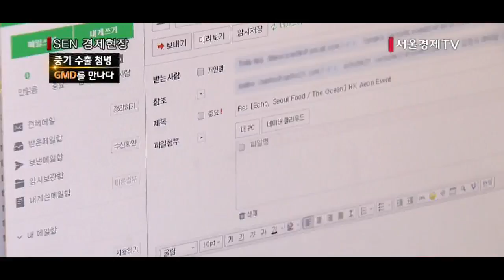[서울경제TV] [GMD 시리즈] 중기 수출 첨병 GMD를 만나다… 미래코리아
[앵커]
국내 중소기업들이 한 단계 성장하기 위해선 좁은 국내시장을 넘어 해외시장에 진출해야 하는 것이 필수인데요. 하지만 해외 시장 자체의 문화를 알지 못한 채 무작정 뛰어들면 낭패 보기 십상입니다.  서울경제TV는 중소기업들이 시행착오를 최대한 줄이고 안전하게 해외시장에 진출할 수 있도록 돕는 기업들을 연재하고 있는데요. 오늘의 주인공은 자신의 실패와 경험을 발판삼아 국내 중소기업들의 해외 판로 개척을 위해 불철주야 세계 시장을 누비고 있는 ‘미래코리아’ 박태준 대표입니다.  박 대표를 김혜영 기자가 만나봤습니다.

[기자]
경기도 성남 판교 이노밸리에 위치한 ‘브로스앤컴퍼니’.
마우스 패드, 모니터 스탠드 등 소비재 생활용품을 제조하고 개발하는 회사입니다.
해외 진출을 목표로 창업했지만, 막상 현실은 녹록치않았습니다.

[인터뷰] 박기열 /브로스앤컴퍼니 대표
“실질적으로 수출하는데 있어서 경험이 필요한 건 이제 와서 보면 많이 느끼게 되고요. 2분47초) ‘수출 방법’이라든지 이런 부분에 대해서 미흡한 점이 많았는데요. 소규모 건들 위주로 진행을 했었는데, 대규모로 진행하는데 있어서 빅바이어를 만나는 기회 자체가 차단돼 있다는 생각이 많이 들었고요.”

해외 바이어를 찾지 못해 어려움을 겪던 ‘브로스앤컴퍼니’
그러던 중 ‘미래코리아’ 박태준 대표를 만나게 됩니다.

[인터뷰] 박기열 /브로스앤컴페니 대표
“GMD 사업을 통해 미래코리아 라는 업체를 알게됐습니다. 미래코리아를 통해서 일본의 빅바이어를 만나게 됐고 2017년 초에 16억 상당의 독점 총판 계약을 하게 됐습니다.”

‘브로스앤컴퍼니’의 작년 매출은 10억원.
지난 한 해 매출을 뛰어넘는 성과를 낸 겁니다.
이처럼 대규모 계약의 첫 물꼬를 틀 수 있었던건 박태준 대표가 신뢰를 바탕으로 오랜 시간 해외 바이어와 돈독한 관계적립을 해온 덕분입니다.

“실질적으로 많은 도움을 받았습니다.빅바이어를 만나게 되는 기회의 장을 만들어 주셨고, 3분40초) 수출 바이어가 국가와 각 문화마다 다른 접근방법이 필요하다는 걸 미래 코리아를 통해서 많이 배웠고요.”

이번 계약을 시작으로 ‘브로스앤컴퍼니’는 해외 시장에서 더 큰 그림을 그릴 수 있게 됐습니다.

“(미래코리아) GMD가 소개해준 일본의 총판 회사를 통해서 중국의 총판을 원하는 업체와 컨텍(접촉)이 됐고, 금액은 최종 확정되지는 않았지만 연간 5억 이상의 물량에 대한 총판 계약이 이뤄지지 않을까 생각하고 있습니다.”

현재, 무역회사를 기반으로 국내 중소기업의 수출 길잡이 역할을 톡톡히 해내고 있는 ‘미래코리아’ 박태준 대표.
그의 시작은 2004년도 겨울로 거슬러 올라갑니다.

[인터뷰] 박태준 / 미래코리아 대표
“2004년도에 미국에서 공부를 마감하고 한국에 들어왔는데, 취직에 대한 제약이 많이 따라서 사실40군데 정도 이력서를 냈고요. 낙방을 하고 제가 할 수 있는 일본어나 영어를 통해서 할 수 있는게 뭐가 있을 까 고민을 하다가 전 세계와 네트워크를 가지고 접근할 수 있는게 무역이라고 생각을 해서 시작을 하게 됐습니다. ”

현재, ‘미래코리아’의 연 매출은 100억원.
탄탄대로만 걸었을 것 같은 그도 죽음을 생각할 정도로 어려운 시기가 있었습니다.
영어, 일어 등 외국어에 능통했고 오랜 현지생활을 통해 문화에 자신 있던 그는 막연한 기대감을 가지고 무역업에 뛰어들었지만, 이상은 현실과 달랐습니다.
창업 3년 후. 창업 자금 이백만원은 1억이 넘는 빚으로 돌아왔습니다.
빚에 시달리며 폐업을 고민하던 그에게 한줄기 빛이 된 건 3년 전부터 꾸준히 관계를 맺어오던 일본 ‘바이어’ 였습니다.
직접적인 계약은 없었지만 꾸준히 관계를 유지해 왔던 일본 ‘바이어’를 통해 첫 번째 대규모 계약을 따 낼 수 있었고, 그 계약이 오늘의 ‘미래코리아’를 성장시킨 밑거름이 됐습니다.
바로, 이 부분이 그가 ‘바이어’와 신뢰를 바탕으로 한 ‘관계맺기’ 그리고 ‘끈기’를 강조하는 이유입니다.

“결과적으로는 한 바이어를 통해서 한 개의 제품을 팔지 못했다고 해서 신뢰, 관계를 단절시키는 것이 아니고, 오랫동안 바이어들과의 신뢰 관계를 통해서 장기적인 안목을 가지고 해외에 도전했으면 좋겠다는 말씀을 드리고 싶습니다. 사실 중소기업들이 해외 나가서 어려운 부분들은 좀 더 끈기를 가지고 오랫동안 같은 시장을 공략했으면 좋겠다는 생각입니다. ”

산전수전을 겪으며 지금의 ‘미래코리아’를 키워낸 그는 많은 중소기업들이 자신의 실패를 발판 삼아 더 큰 해외 시장으로 나아가길 희망합니다.
그가 ‘GMD’로 활발한 활동을 할 수 있었던 그만의 경쟁력은 무엇일까?

“ ‘미래코리아’가 ‘GMD’로서 가지고 있는 자산은 축적된 실질적인 바이어, 양질의 바이어를 굉장히 많이 갖고 있거든요. 제가 가지고 있는 유수의 바이어풀들과 연결했으면 좋겠다는 생각을 하고…”

이제 그는, 중소기업의 제품을 보면 어떤 시장에 어떻게 진출해야 한다는 안목이 생겼다고 자부합니다.
다년간의 경험을 바탕으로 유망 중소기업의 제품을 보면 해외 시장을 어떻게 공략해야 할지 길이 보인다는 겁니다.
우선, 그는 국내 중소기업이 해외 시장 진출을 위한 첫걸음을 홍콩에서 떼야 한다고 강조합니다

“중소기업들이 가능하면 해외시장을 진출하길 원한다면, 처음에 거리상으로 먼 남미라든지 유럽으로 가는 것 보다는 홍콩을 통해서 중국으로 진입을 하고, 홍콩을 통해서 아시아 국가로 내려가는 자연스럽게 물 흐르듯이 들어가는 역할을 하고 있는 시장이라고 생각하고 있습니다. 그 홍콩이라는 시장은 ‘위생검사’라든지 어떤 모든 무역장벽이 허물어져 있기 때문에 거기서 테스트 시장을 거쳐서…

그는 자신의 역량을 십분 발휘해 국내 중소기업과 함께 ‘공동성장’하는데 방점을 찍고 있습니다
박 대표는 국내 중소기업들이 해외시장 개척을 통한 경쟁력뿐 아니라 직원을 중심으로 한 기업문화 개선에도 앞장서 내실을 다져야 한다고 강조합니다.
실제, ‘미래코리아’는 매년 ‘어버이 날’이면 직원 부모님께 감사의 마음을 전하고 있습니다.

“5월 8일 어버이날은 매년 저희 회사에서 부모님들한테 감사의 표시로 조금씩 계좌 송금을 하고 있습니다. 직원들과 저와의 신뢰 관계도 있고 그 신뢰 관계가 결과적으로는 해외 바이어들하고도 연결된다고 생각하고 있습니다.”

쓰디쓴 실패를 밑거름 삼아 오늘의 ‘미래코리아’를 일궈낸 박태준 대표.
그 누구보다 중소기업인이 처한 아픔을 마음으로 이해하는 그는 자신을 발판삼아 국내 유망 중소기업들이 보다 쉽게 해외진출을 하고, 실질적인 성과를 거둘 수 있기를 희망하며 오늘도 해외를 누비며 바쁜 걸음을 재촉하고 있습니다./ 서울경제TV 김혜영입니다 /김혜영기자

[영상편집 이한얼/영상취재 허재호]